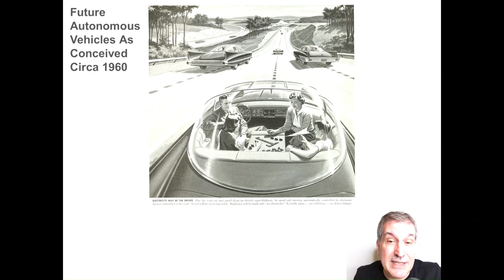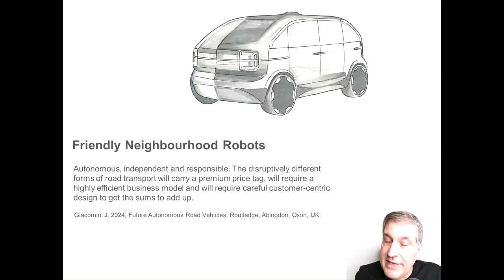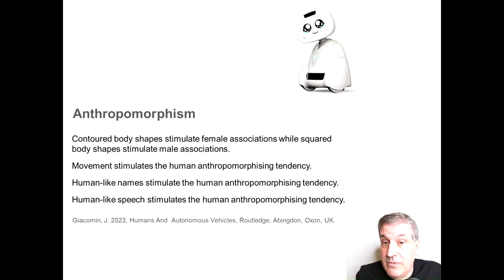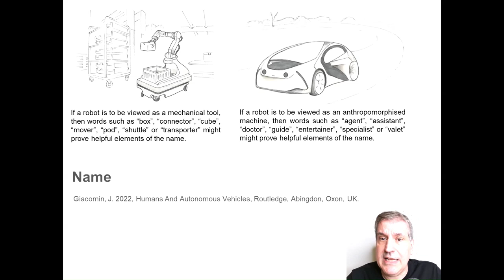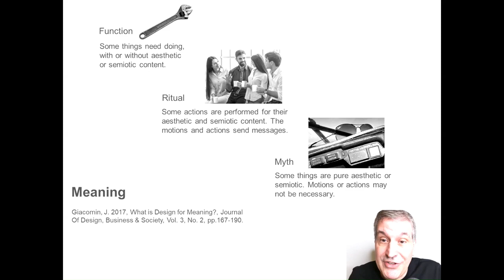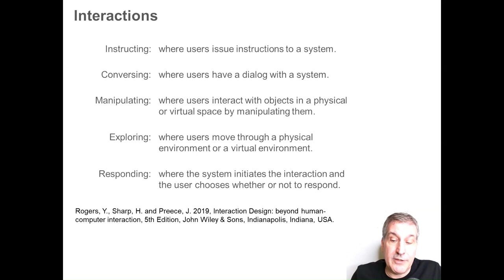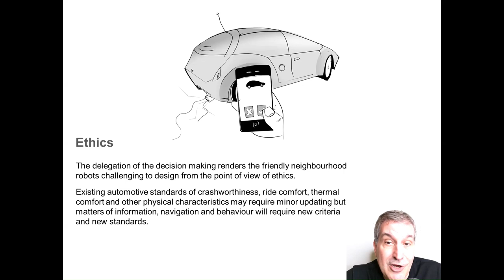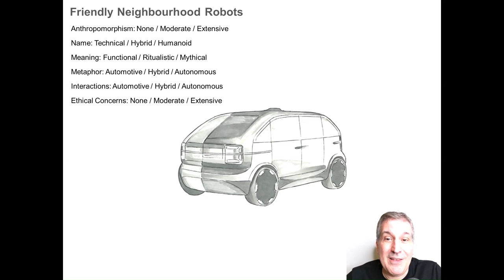Friendly Neighbourhood Robots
Joseph Giacomin is a professor of Human Centred Design at Brunel University London where he performs research leading to products, systems and services which are physically, perceptually, cognitively and emotionally intuitive. He has a Ph.D. from Sheffield University in the United Kingdom and both Master's and Bachelor's degrees from the Catholic University of America in Washington D.C. U.S.A.. He has worked for both the American military and the European automobile industry. He has produced more than 120 publications including the books "Humans And Autonomous Vehicles”, "Automotive Human Centred Design Methods” and "Thermal - seeing the world through 21st century eyes”. He is a member of the editorial boards of Ergonomics and the International Journal Of Vehicle Noise And Vibration (IJVNV). He is a Fellow of the Chartered Institute Of Ergonomics & Human Factors (CIEHF), a Fellow of the Royal Society for the encouragement of Arts, Manufactures and Commerce (RSA), a member of the Associazione Per Il Disegno Industriale (ADI) and a member of the Royal Photographic Society (RPS).